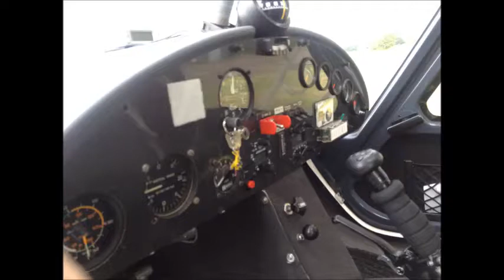FLYING SCHOOL (PILOT LEE SHORT)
Airways airsports

Plane Ikarus c42

Soon to be flying f16 jets